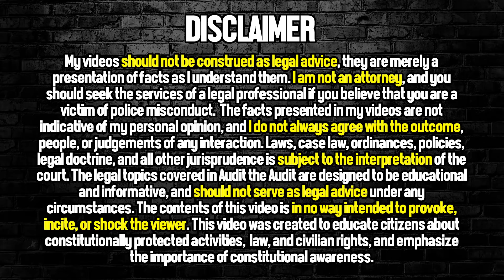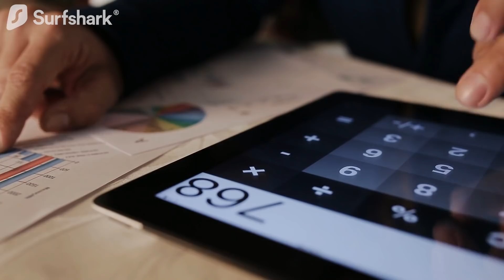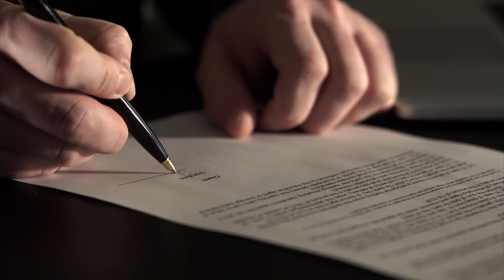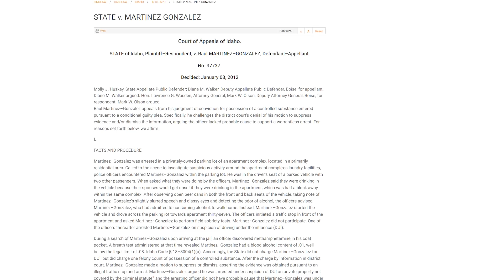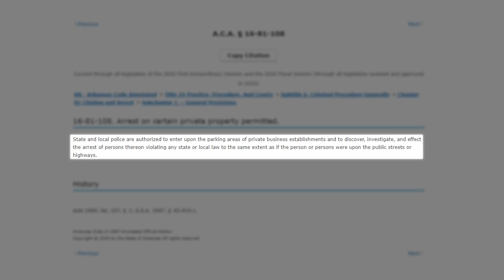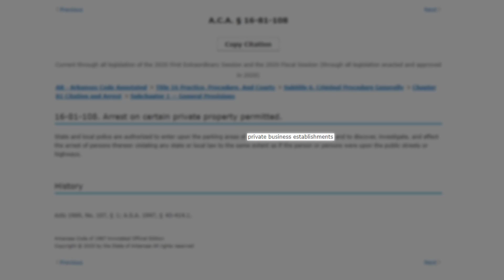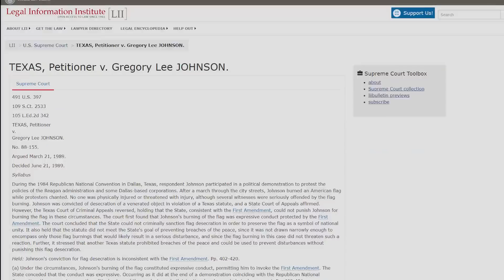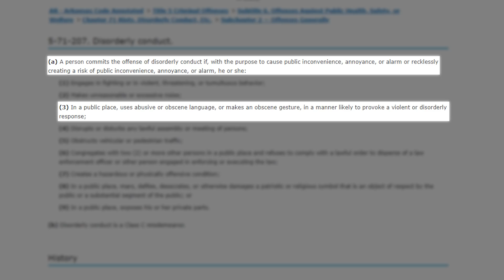Citizen Arrested For Criticizing Police in Public